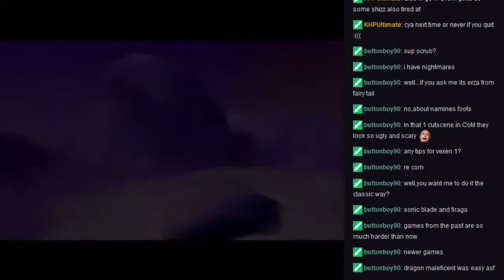Twitch Highlight: This Is The Superior Spyro Game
I'm playing Enter the Dragonfly after all! Possibly the most insanely fun, very engaging, well developed Spyro game will be played by me soon. But enough about the Reignited Trilogy, here's a clip from this improper mess that I agreed to play.